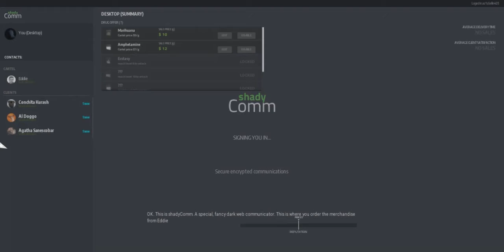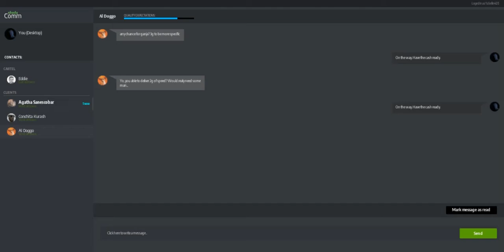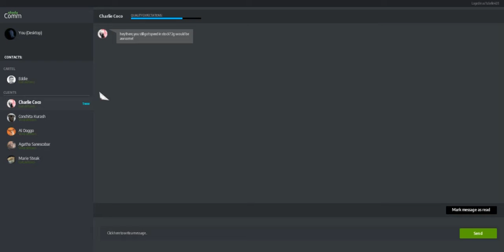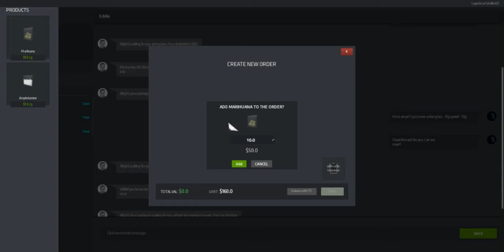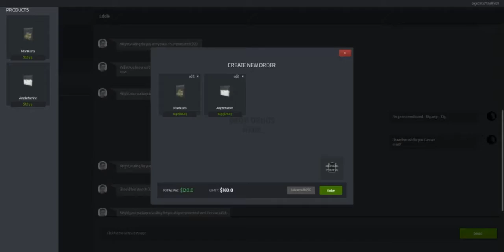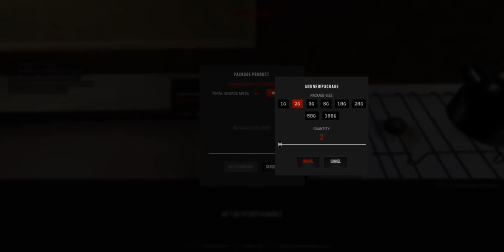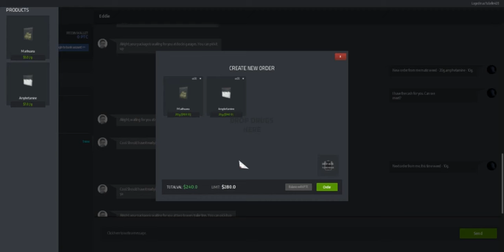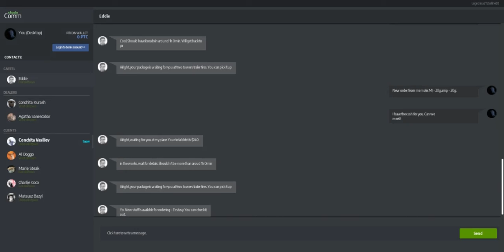[{(Drug Dealer Simulator | Update v1.0.6.8)}] Day #1